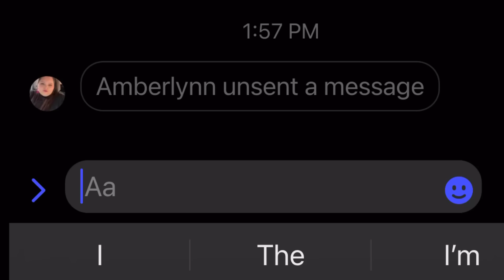Spilling the Truths of 2016.. Part 2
I own no music involved👌
Wanna play Fortnite w/ me?
playstation and xbox; callofbooty0795
epic; locallyhated13 (it used to be the same as my other gamertags but they made me change it ):)